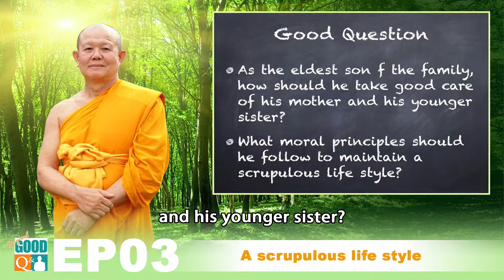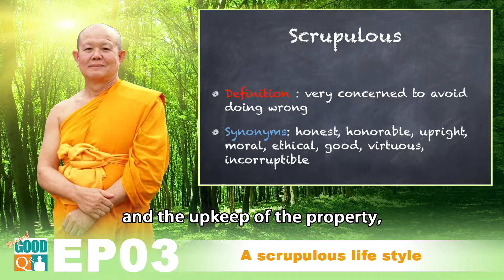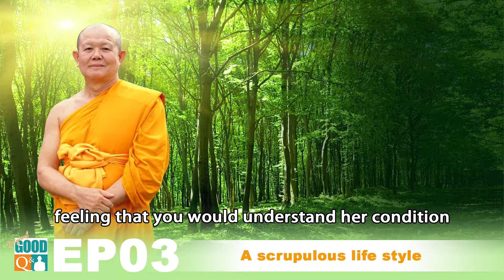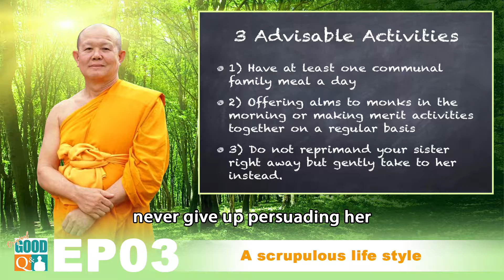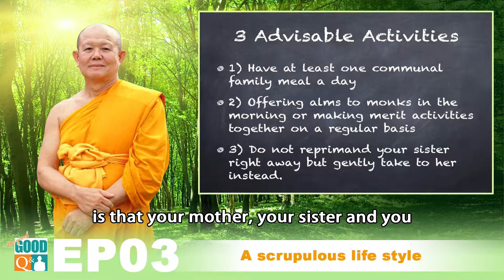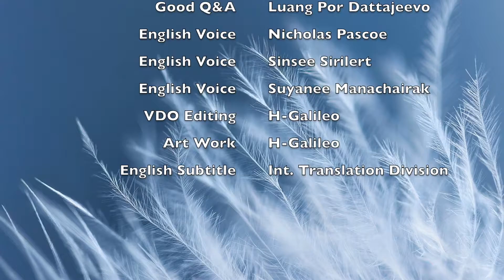Original Good Q&A Ep 03: A Scrupulous Life Style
English audio & subtitle

Synopsis:
As the eldest son of the family, how should he
take good care of his mother and his younger sister?
What moral principles should he follow to maintain a
scrupulous life style?

Join our 'Inner Peace Sunday' live meditation every Sunday
20:30 - 21:30 UTC+7
on Facebook, Instragram and Twitter  @GoodQandA.